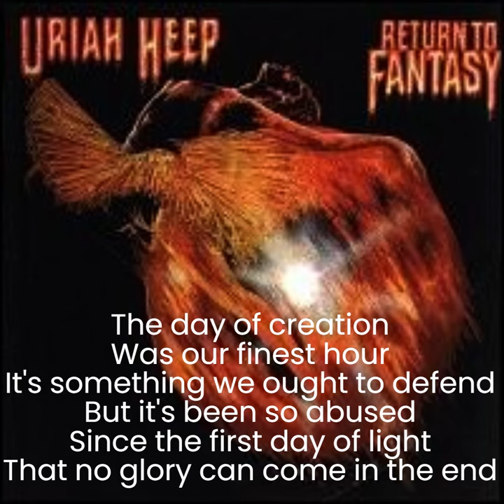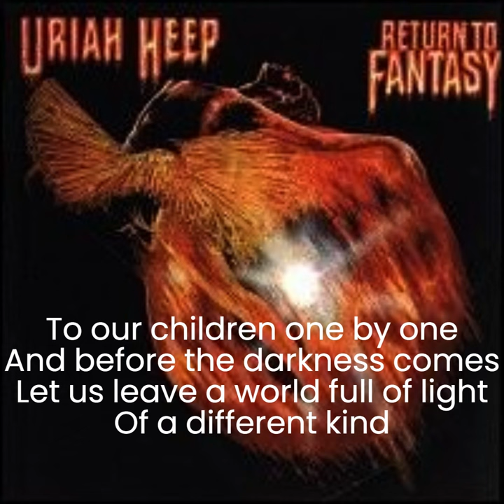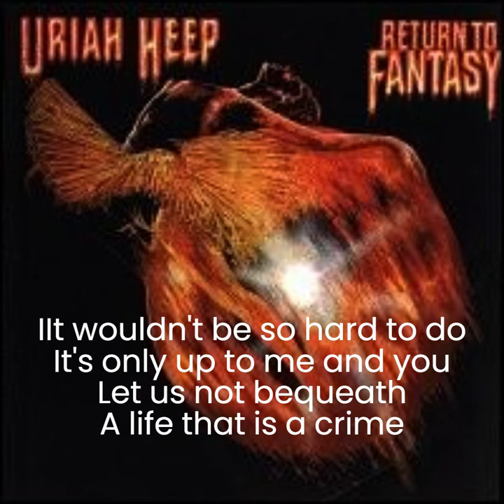Uriah Heep - A Year Or A Day (lyrics)